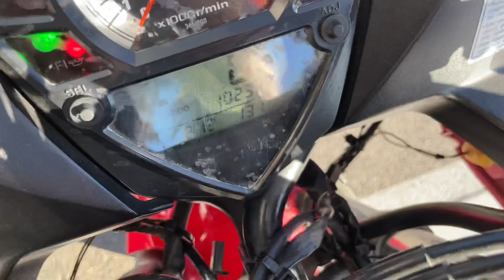2006 Suzuki SV650s ...LOW miles w upgrades in the Bay Area!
2006 Suzuki SV 650 S
*650cc fuel injected V-twin engine, 6 speed transmission
*new Dunlop tires front & rear
*M4 carbon exhaust, frame sliders and adjustable levers
*similar to the Kawasaki Ninja 650 , Yamaha FZ-07 and Ducati Monster models
This sweet SV is offered at $2999 w financing options available w rates starting @ 0% apr for 15 months!

You can see this used motorcycle and many more at Santa Clara Cycle in Sunnyvale.